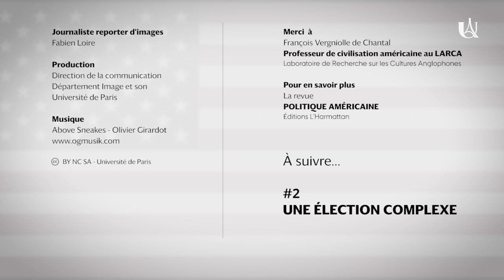#1 Face au bipartisme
François Vergniolle de Chantal, professeur de civilisation américaine, dévoile l'ambivalence du système démocratique américain dans une série de sept épisodes.